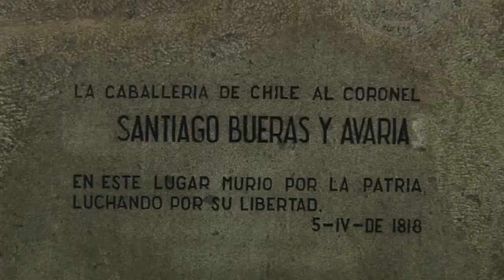ESPECIAL 5 DE ABRIL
Cobertura especial de las conmemoraciones en torno al 5 de abril. Maipú reclama "El día de la Victoria".